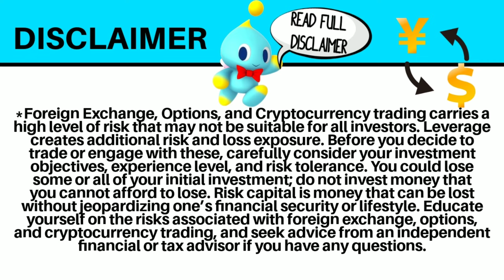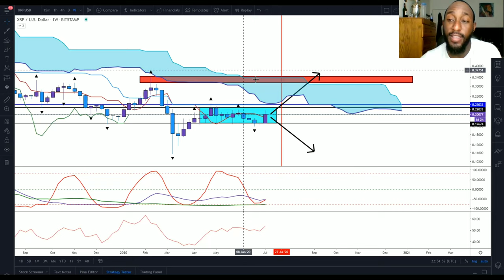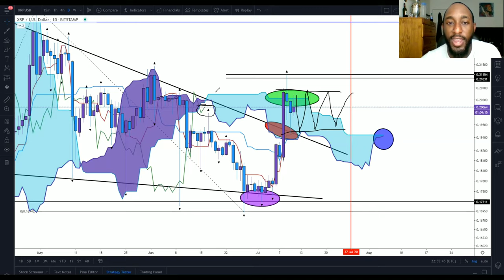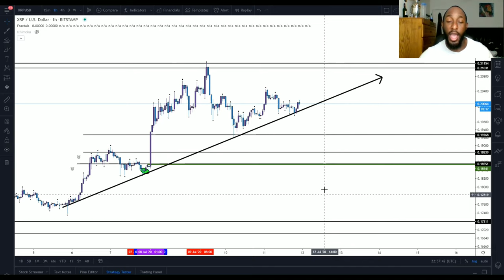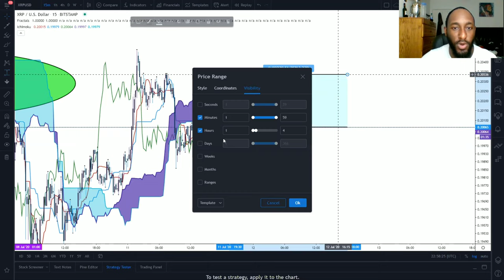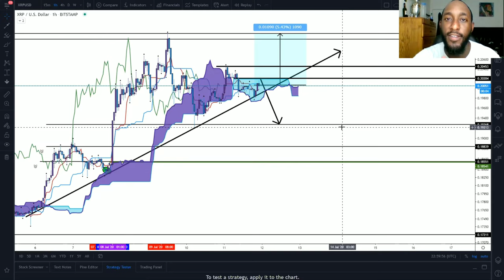Ripple XRP ‐ Ichimoku Cloud Analysis | XRP PRICE PREDICTION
Giving you the latest and greatest updates on Ripple XRP price daily with Ichimoku Kinko Hyo cloud analysis.

With Ichimoku Kinko Hyo strategies for day trading will break down and forecast a price prediction of the current market in XRP.

Stay tune!!

$CloudLife78

🔹️XRP ADDRESS:
rw2ciyaNshpHe7bCHo4bRWq6pqqynnWKQg

🔸️ICHIMOKU VIDEOS🔸️

/licenses/...

C
CA
CAS
CASH
CASH F
CASH FL
CASH FLO
CASH FLOW
CASH FLOW
CASH FLO
CASH FL
CASH F
CASH
CAS
CA
C